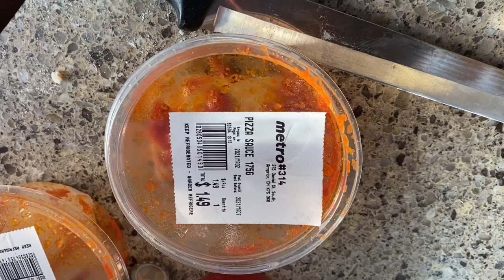Delicious homemade pizza dough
This is my staple goto pizza crust it takes the award in my eyes, fast simple and almost foolproof. If you’re looking to change from the Friday night normal ordered pizza.

Ingredients

*   2 1/2 cups warm water
*   1/4 cup sugar
*   3.5 teaspoons instant yeast
*   1/4 cup vegetable oil
*   6 cups all-purpose flour
*   2 teaspoons salt
Today due to the weather it took me almost 7 full cups of floor.

1. In the bowl of a stand mixer, combine the water, sugar and yeast. Allow the mixture to sit for a few minutes until frothy. Add in the vegetable oil. ( I use extra virgin olive oil)

2. In a bowl, combine the flour and the salt. Add the flour to the yeast mixture, 2 cups at a time, mixing well between additions. Continue adding the flour until the dough can be pulled away from the sides of the bowl with a spatula, but the dough will still be quite sticky. You may need to add in a little bit more or less flour, but the key is to remember that the dough will still be sticky and will stick to your fingers when you try to pull it apart.

3. Grease a large bowl, then scrape the dough into the bowl. Turn the dough to coat it in oil. Cover the bowl with plastic wrap or a towel and a let the dough rise at room temperature until doubled, about 1 hour.

4. Turn the dough out onto a well-floured work surface. Pull the dough around to the bottom, stretching it to create a smooth ball. Cut the dough into 3 equal portions. Each ball will be approximately 1 pound of dough.

* Preheat the oven as hot as your oven will go. This will normally be between 425ºF and 450ºF. If you are using a pizza stone, Folks like to heat the oven for at least 30 minutes. If you aren’t, then just heating it up to your desired temperature will work.
* While the oven is preheating, take one of your pizza dough balls and stretch it or roll it out. I go as big as my pizza stone, so about 14-16″ in diameter. Like I mentioned above, I like to use parchment paper, because it makes transferring the dough to the oven so much easier.
* Spread the dough with your desired toppings.
* Transfer the pizza to the preheated oven and bake until the crust is brown and the cheese is melted. This is usually about 12-15 minutes for me, but keep an eye on it, because the thickness of your dough, the temperature of your oven, and the amount of toppings on your pizza can all change this.
* Remove from the oven and slice into pieces.

Folks have asked to send me blessings I’m humbled but I said no thank you I just love helping they really adamant that they wanted to do something for me in appreciation of me helping other channels and starting up our channel.

Ramblingwiththebrum’s@gmail,com